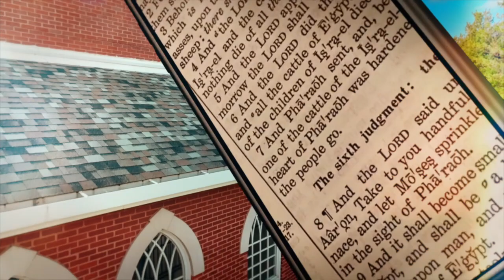FBCC POST FAITH 10-16-22